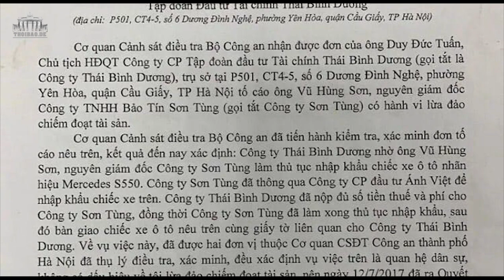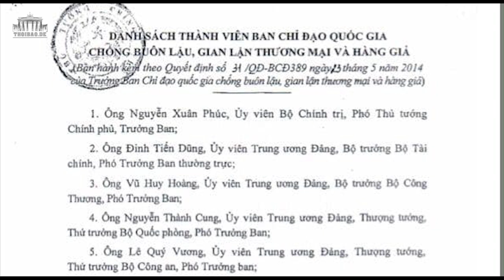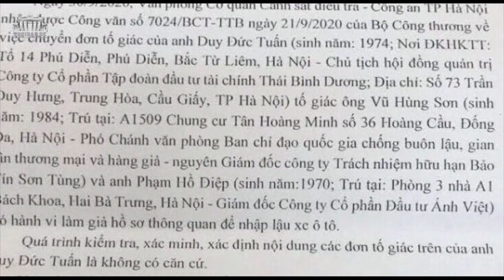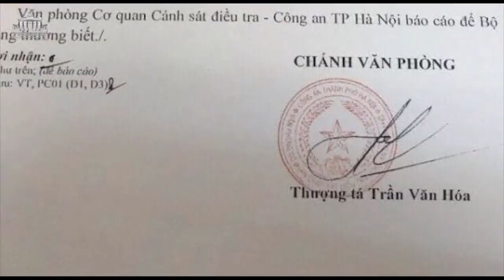Đằng sau vụ Trần Hùng, cựu Cục phó Cục Quản lý Thị trường, bị bắt giam…